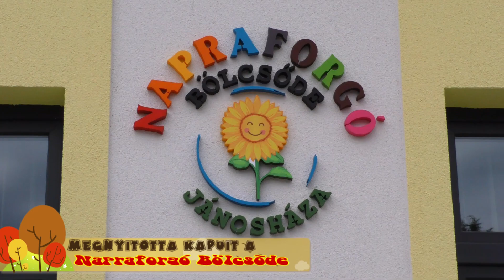Megnyitotta kapuit a Napraforgó bölcsőde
Jánosházán hosszú idő után újra van bölcsőde!